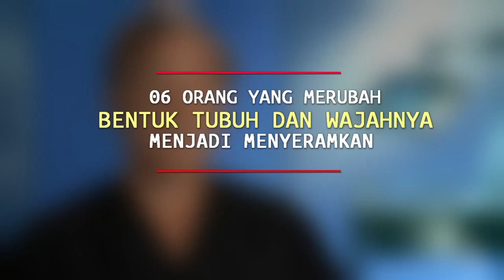6 Orang yang Nekat Merubah Wajah dan Tubuhnya Jadi Menyeramkan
Mereka mengambil langkah ekstrim untuk memenuhi hasratnya dan mengubah kesempurnaan fisik yang telah dianugerahkan kepada mereka. Orang-orang ini nekat merubah tubuh dan wajahnya menjadi menyeramkan demi obsesi yang tidak masuk akal.

Berikut daftar orang di dunia yang memilih merubah bentuk tubuh dan wajahnya jadi meyeramkan yang menurut orang normal sudah kelewat batas: